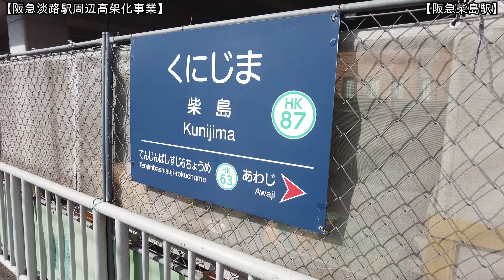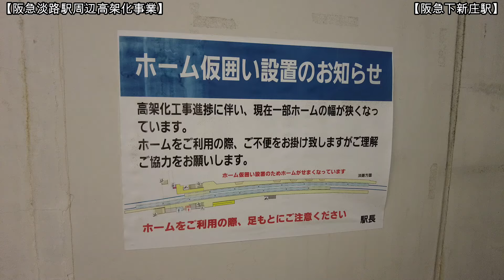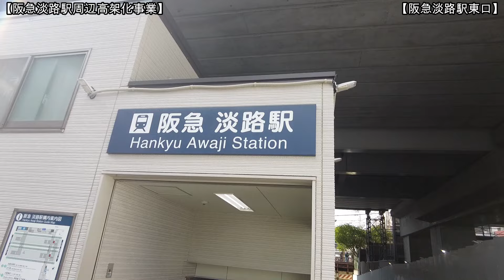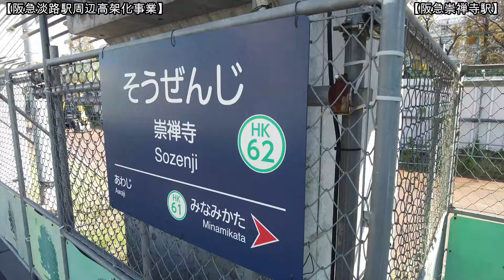【高架化】No1519 駅部工事を中心に撮影しました！阪急淡路駅周辺高架化事業の光景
阪急淡路駅周辺の連続立体交差事業の光景を高架化される駅部を中心に撮影しました。どうぞご覧ください。（2024年11月12日撮影）